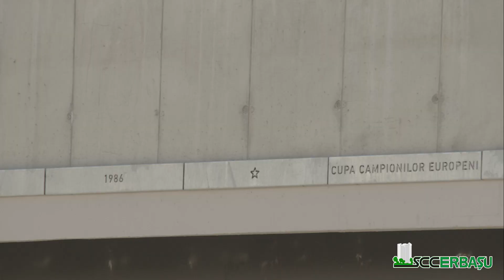Stadionul Steaua București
Stadionul Steaua este pregătit acum pentru noi generații de suporteri și performanțe pe măsură.

Un proiect realizat cu sufletul de o echipă de constructori ce reprezintă ingredientul nostru secret...ingredientul care ne ajută în meseria noastră, să facem lucruri care să dureze și care să conteze.
După 22 de luni și peste 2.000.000 de ore lucrate, această echipă a transformat acest nou stadion într-o adevărată bijuterie.

✔️ 82.000mp suprafață desfășurată construită
✔️ 31.254 locuri spectatori
✔️ 574 locuri de parcare
✔️ 45.000mc de beton
✔️ 4.700t de armătură
✔️ 2.500t structura acoperișului
✔️ 8.900mp de gazon natural ranforsat sintetic
✔️ 107.86 km de cabluri dedicate instalațiilor